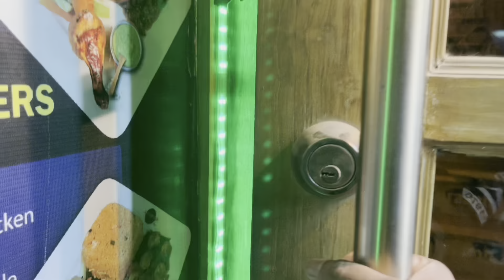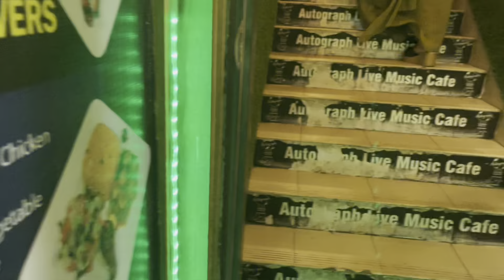অনেক দিন পর ইয়াশার বাবার সাথে ঘুরতে গেলাম।ভেবে গেলাম কি আর আমাদের সাথে হলো কি? November 28, 2023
Hi everyone! After long time we went to Banasree and khilgaon. what did we do there? Keep an eye on our Channel.